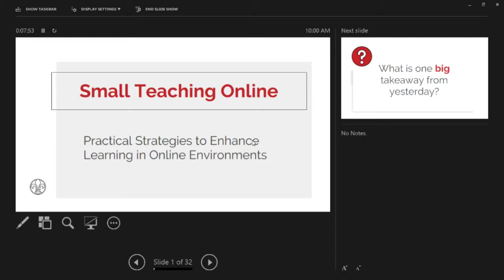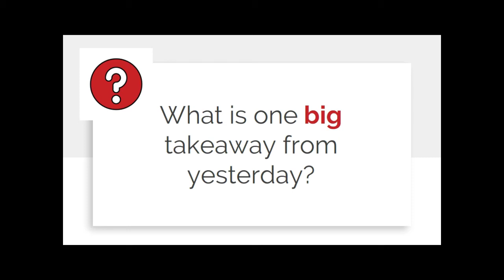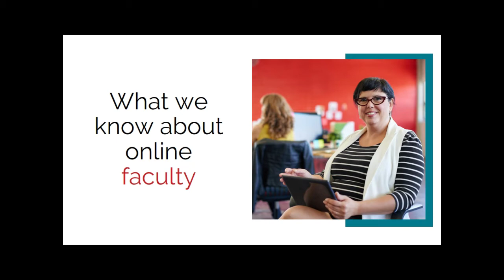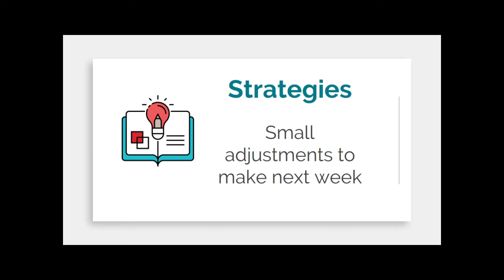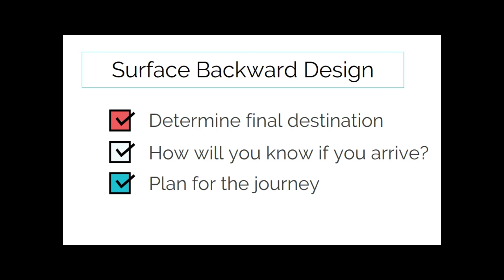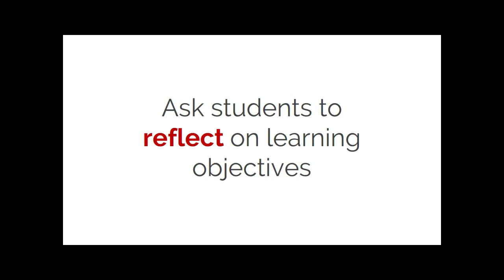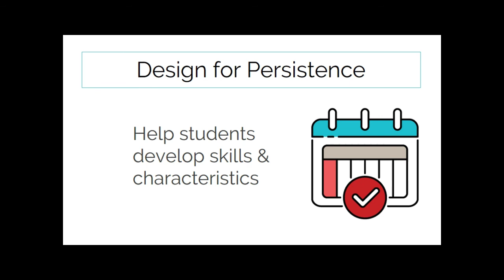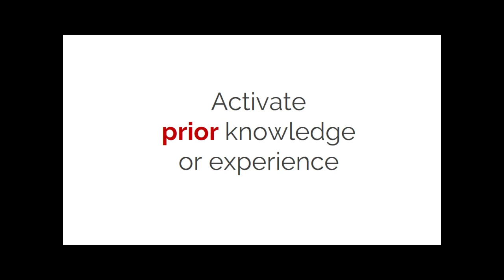Small Teaching Online: Practical Strategies to Enhance Learning in Online Environments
Presenter: Flower Darby
Date: Friday, October 18 • 10:00am - 11:00am

Online courses present unique challenges for both students and faculty. Small teaching can help. Join us to explore practical, evidence-based changes you can make in your online teaching practice, small but impactful adjustments that result in significant gains in student engagement and learning. Whether you are new or experienced online faculty, you’ll leave with brief learning activities, minor course design modifications, and simple changes to your communication with online students, based on the approach outlined in "Small Teaching Online: Applying Learning Science in Online Classes." If you teach in blended and face-to-face formats you’ll also gain strategies to make better use of your Learning Management System to enhance your efforts in the classroom.

In this session, you will:
  •  explore the research on effective student engagement and learning approaches
  •  gain practical, minor techniques to apply immediately in your online teaching practice and communication with your students
  •  find new inspiration and motivation to engage your students online.